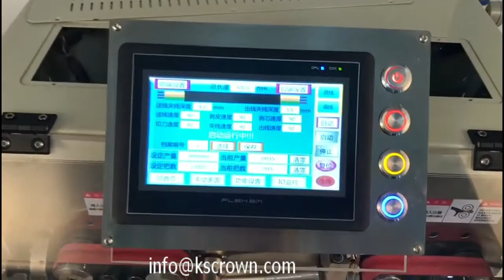Round 3-core Cable Cut and Strip Machine, Round 3-conductor Cable Stripping Machine WL-HT2